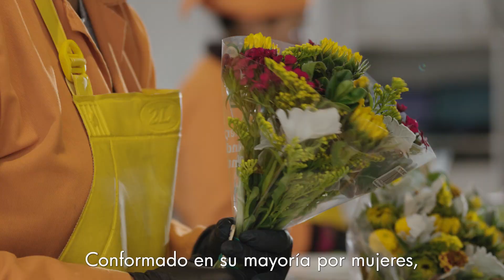Esta es la historia de Bellaflor